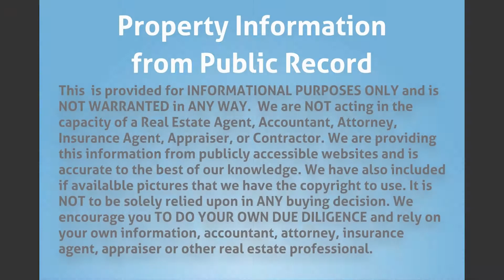415 NW 9th Ave, Boynton Beach, FL 33435